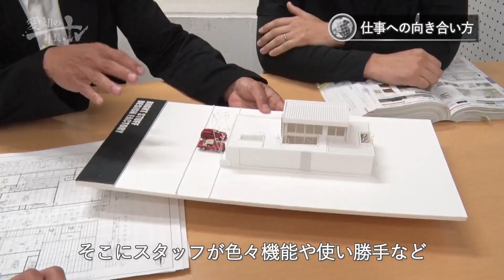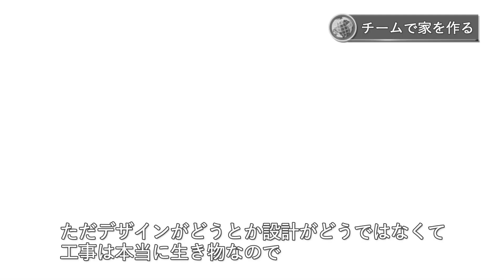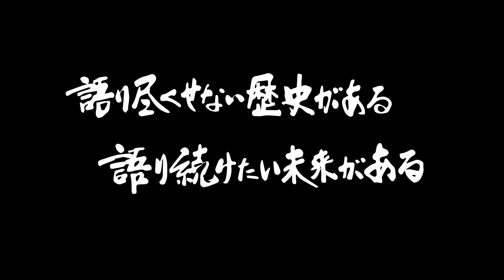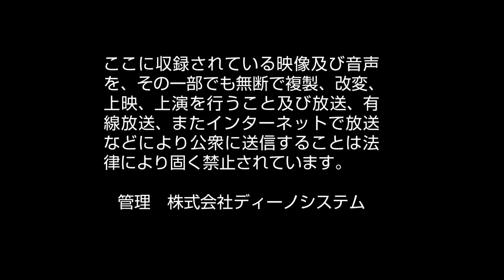【有限会社ライトスタッフデザインファクトリー】デザインと機能が両立した家を 施主・職人とともにつくりあげる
戸建て住宅中心に設計・施工を手がける鵜飼代表。デザイン性と機能は共存できる。シンプルで暮らしやすい家、自分が住みたくなるような家を、社員、現場の職人さんとチームワークを活かして一戸一戸丁寧に作っていく。

有限会社ライトスタッフデザインファクトリー
代表　鵜飼 元久
「語り尽くせない歴史がある。語り続けたい未来がある。」